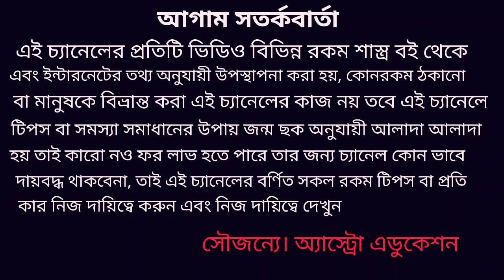তুলা রাশি জুলাই 2020 কেমন যাবে!!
তুলা রাশি জুলাই মাস কেমন যাবে কোন কোন দিকে শুভ এই ভিডিওতে বিস্তারিত আলোচনা করা হয়েছে ধন্যবাদ !